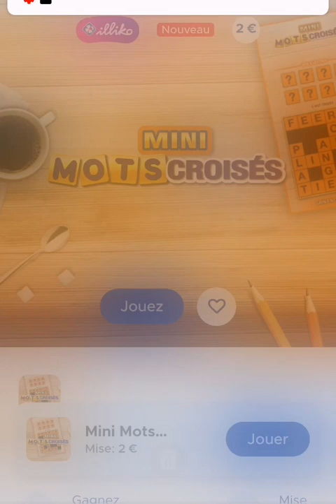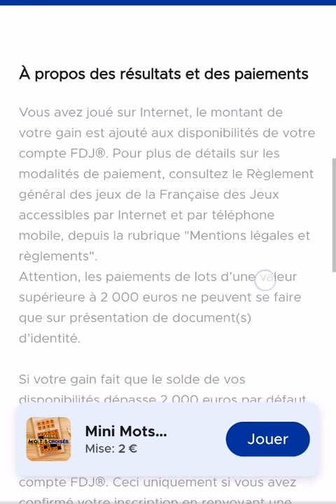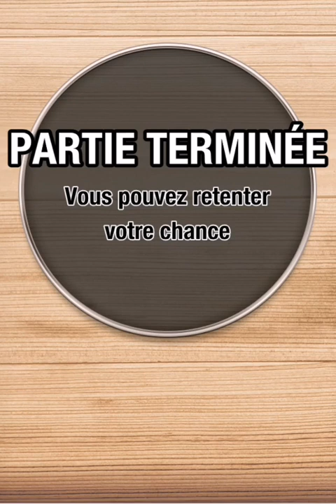Nouveaux 🤩 Mini Mots Croisés 2€ 🧭 Digital FDJ